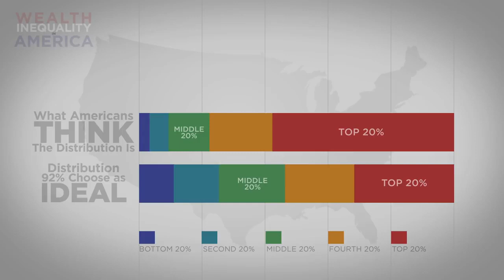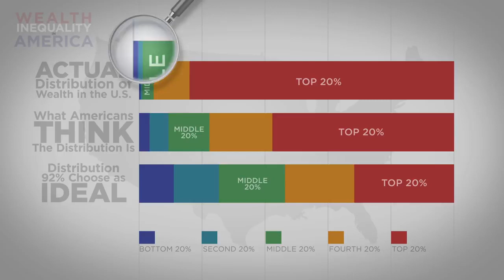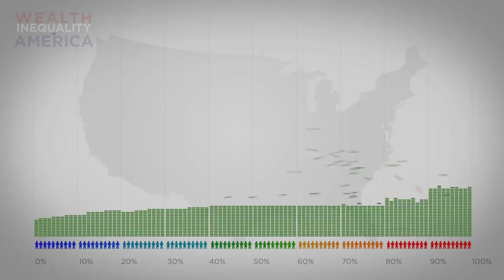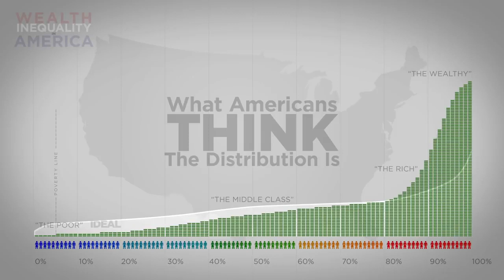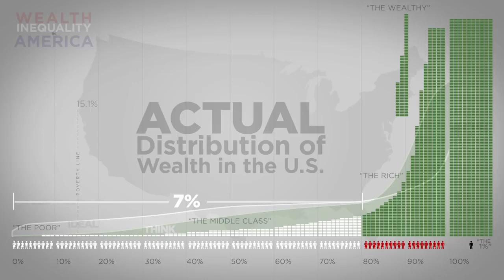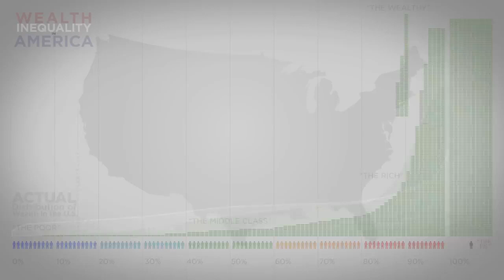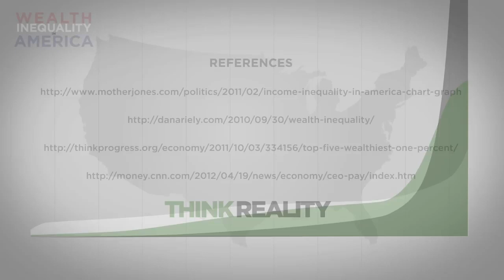Wealth injustice in America (Oh my good)